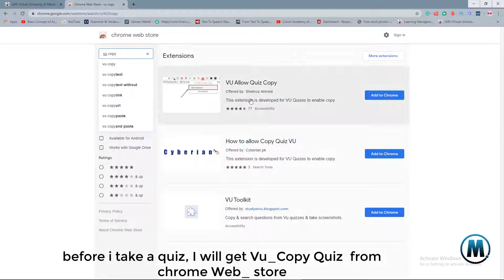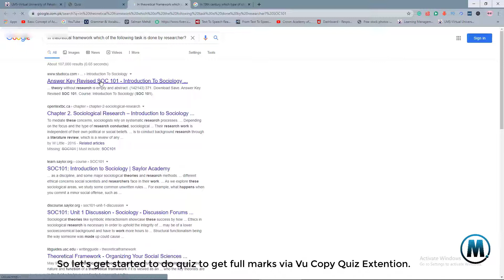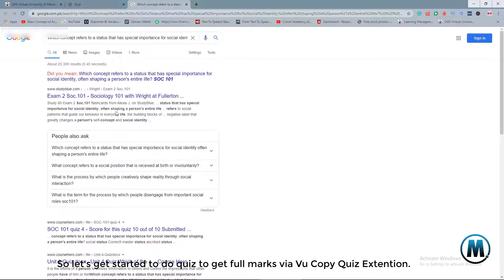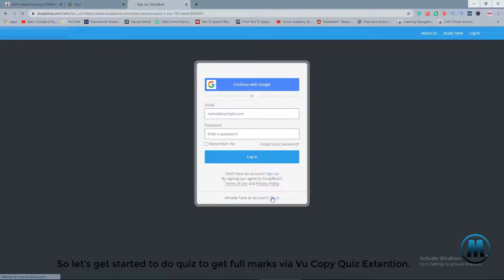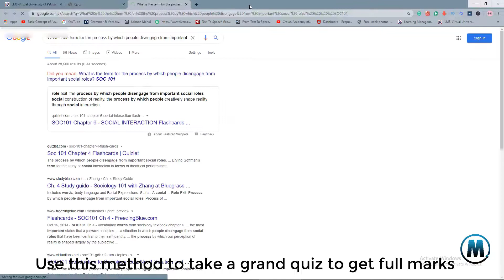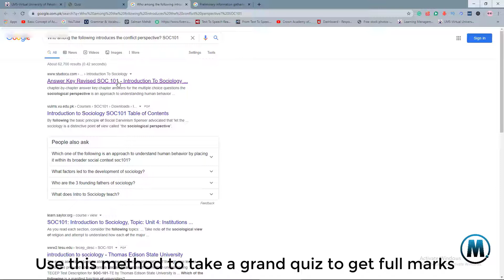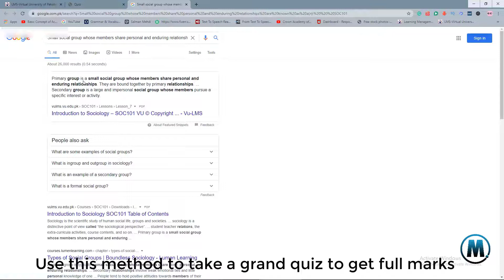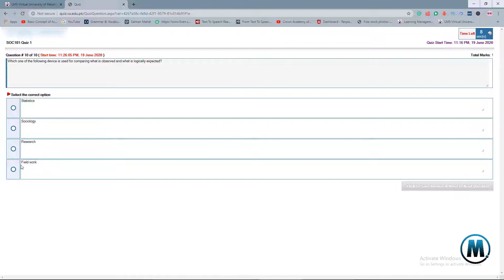LIVE DEMO | GET FULL MARKS IN GRAND QUIZ |V U | 100% CORRECT | VU MAGIC HELP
Hey There! in this video i will show you How can you get full marks in grand quiz through Vu _Copy_Extention, this is 100% Correct trick, Watch full video to know.

We started to teach all the Virtual university course in the easiest Method
through short video, i hope you all ready to learn.